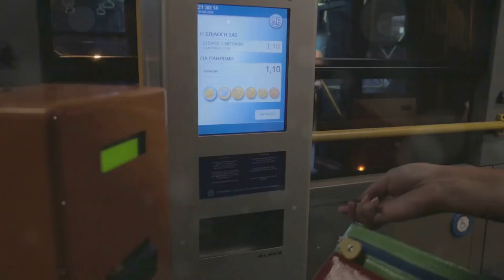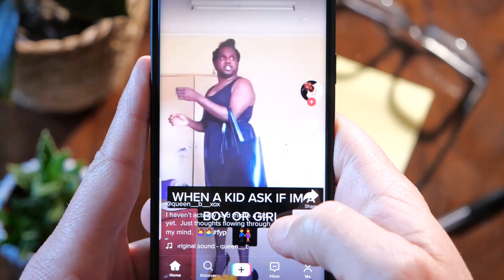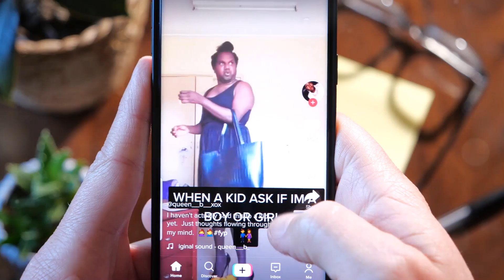Ex-Amish Woman's Viral Journey: From $24 to TikTok Fame!